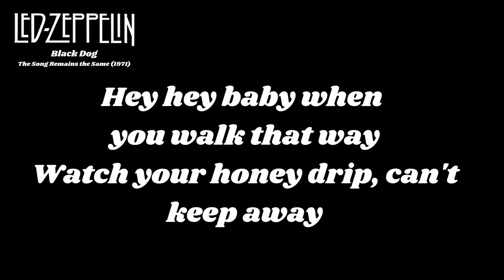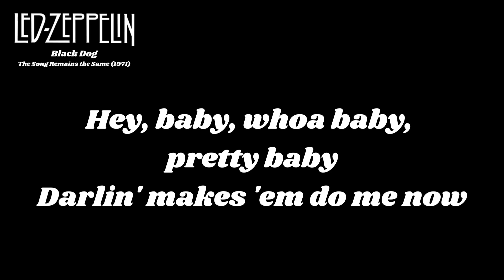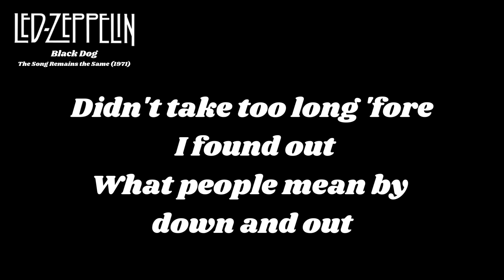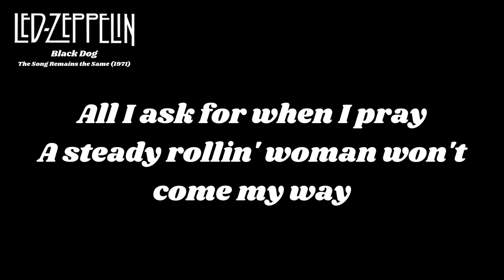Led Zeppelin - Black Dog [Lyrics]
Album : The Song Remains the Same (1971)

The music in this video does not belong to me,  I only put the lyrics to  "' Black Dog " by  ▪️ Led Zeppelin ▪️

All rights are reserved to their respective creators.

Used only for educational/entertainment purposes.